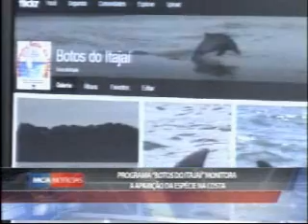Projeto Botos de Itajaí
Data:26/10/13
Emissora: MCA
Programa: MCA Notícias
Resumo: Projeto Botos de Itajaí